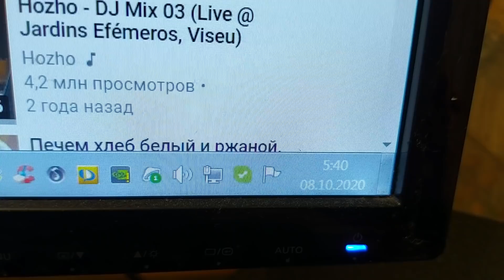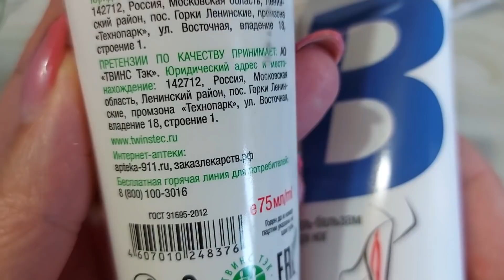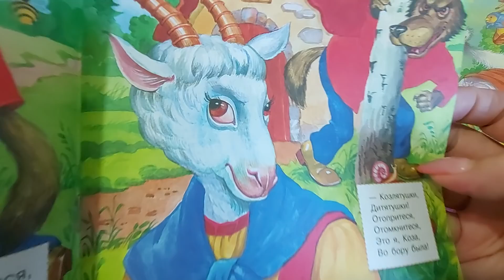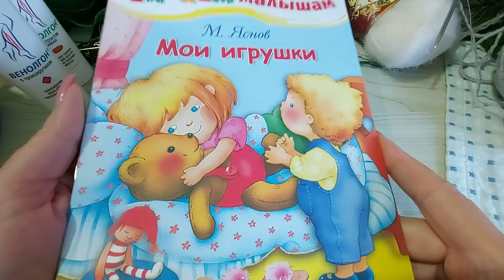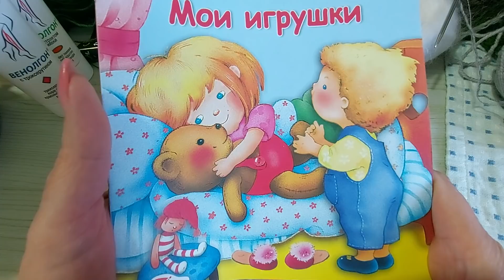VLOG: Продолжаю Сборы//Опять Распустила 08.10.20